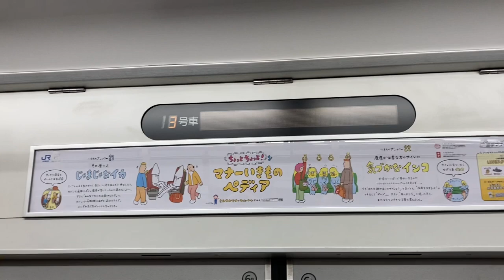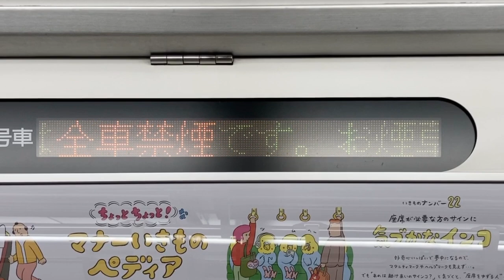JR西日本223系 LED車内案内表示器 サハ223-15